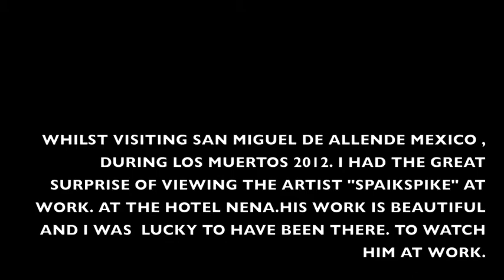Spaik- SAN MIGUEL DE ALLENDE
WAS QUITE THE SURPRISE TO WITNESS THE ARTIST'S WORK WHILE VISITING SAN MIGUEL DE ALLENDE DURING LOS MUERTOS 2012. I HAPPENED TO BE AT THIS HOTEL.HAPPENED TO NOTICE HIS WORK FROM ANOTHER MURAL I SAW A WHILE AGO. I ASKED HIM IF HE DID IT.HIS ANSWER WAS YES.BUT I JUST KNEW ANYWAY BY HIS STYLE. WANTED TO SHARE A WORK THAT I GOT TO WITNESS IN THE WORKS.